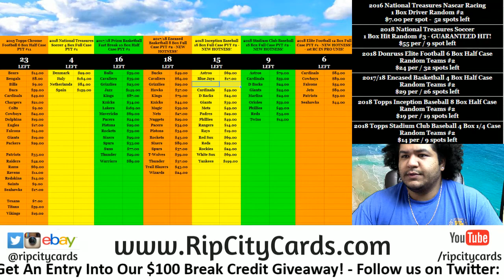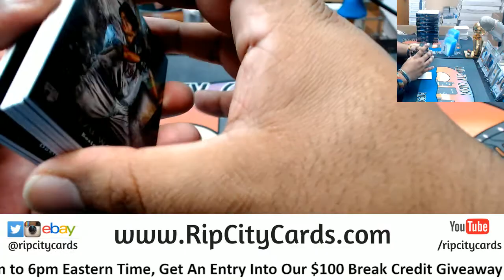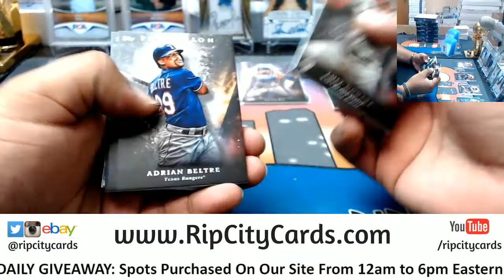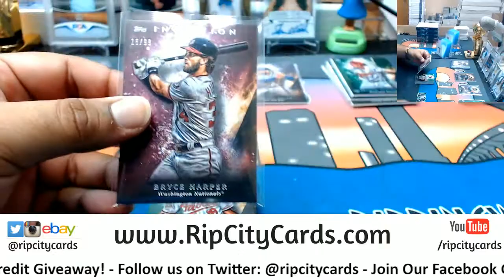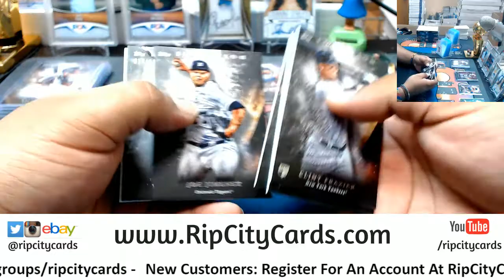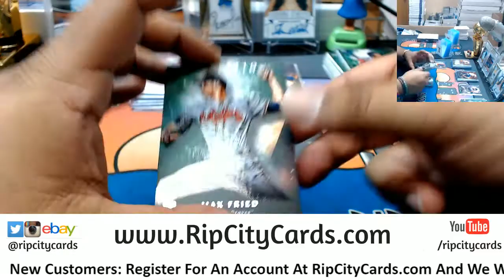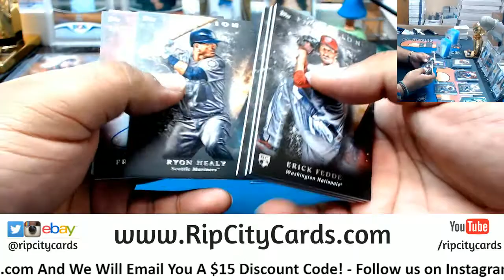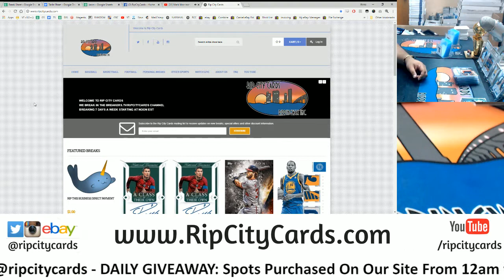2018 Topps Inception Baseball Half Case #1 eBay